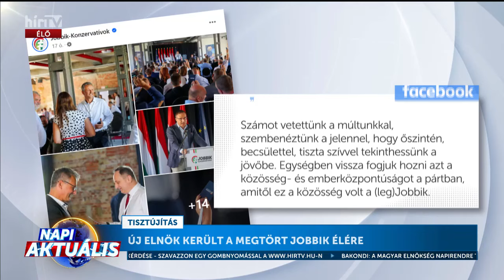Adorján Béla a HÍR TV Napi aktuális c. műsorában (2024-07-01.)